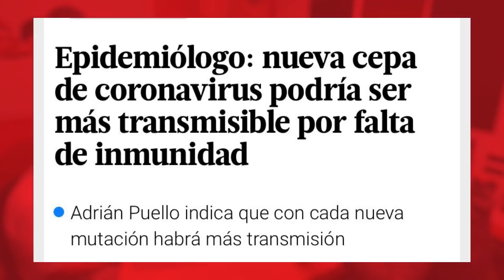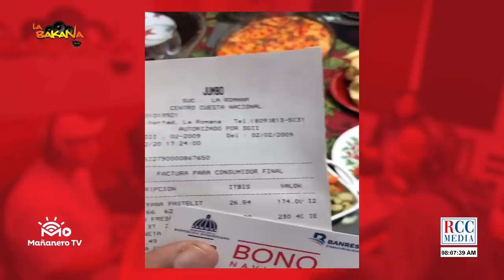El Bochinche - Boda del Momento con Nicky Jam - ¿Dan 1,500 para la Cena?